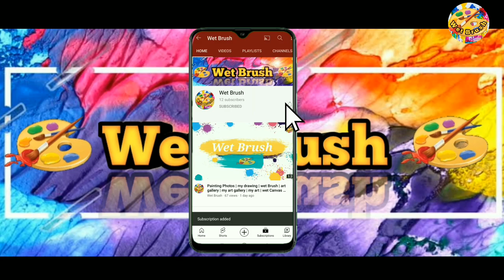Easy Mandala artwork design | famous mandala art | work or art | How to draw Mandala for Beginners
Hello, 👋
Friends
It is my youtube channel " Wet Brush "
Take care 😊

 About the mandala arts

                                    {  OR  }

📍In the ancient Sanskrit language of Hinduism and Buddhism, mandala means “circle.” Traditionally, a mandala is a geometric design or pattern that represents the cosmos or deities in various heavenly worlds. “It's all about finding peace in the symmetry of the design and of the universe,” says artist Saudamini Madra